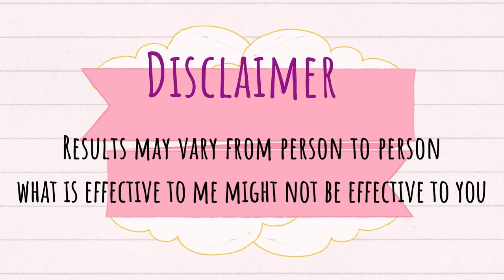DIY Cold Perm on Bleached Hair - Monea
This is my first DIY cold perm ever.

Product Used:
Monea Clear Perm Water Element